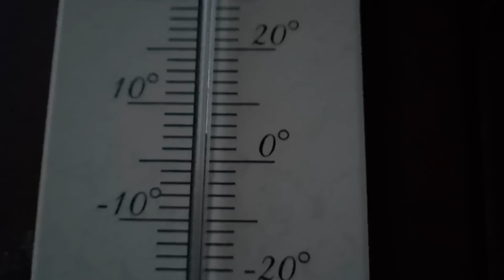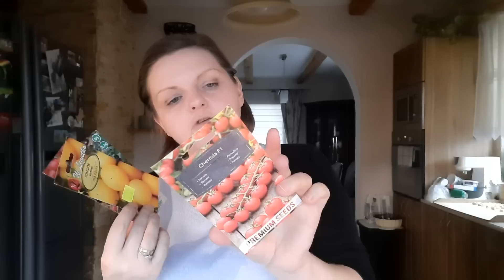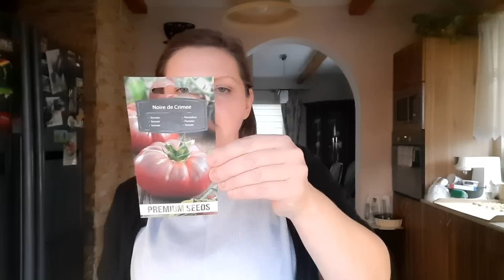NA PEWNO ZAPROCENTUJE W PRZYSZŁOŚCI/ MAM HOPLA 🙈 / CENY W MLECZARNI KRASNYSTAW / UDAŁO SIĘ MAM I JA/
e-mail do kontaktu /współpracy: rodzinkaMvlog@interia